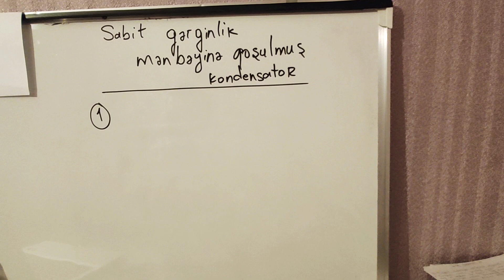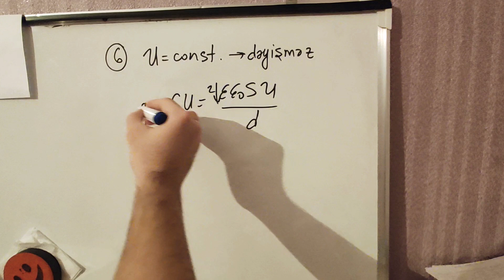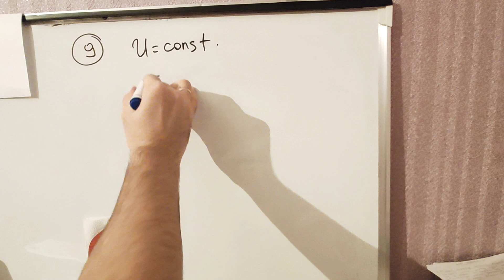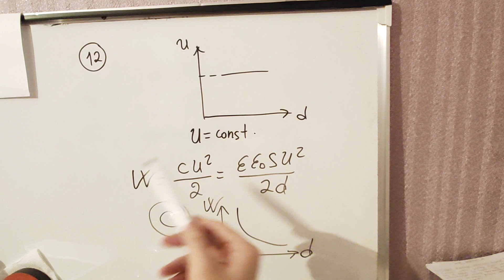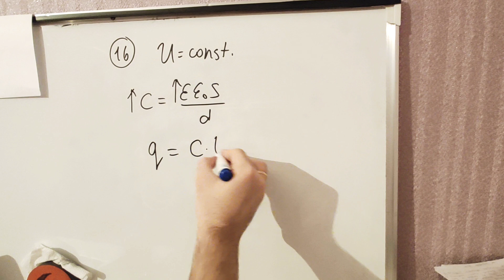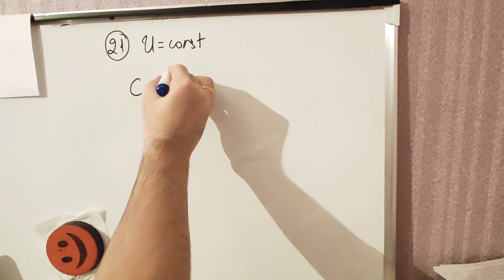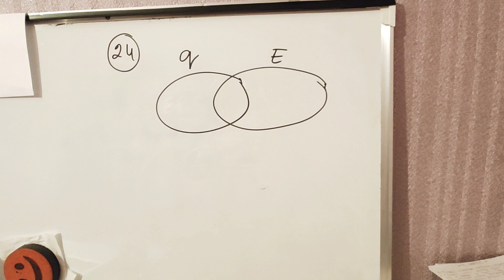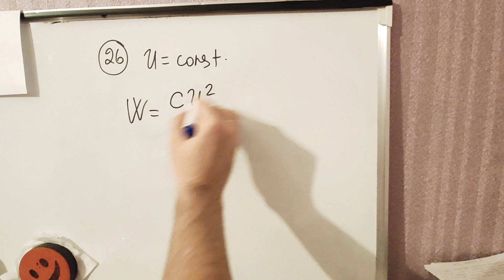Sabit gərginlik mənbəyinə qoşulmuş kondensator